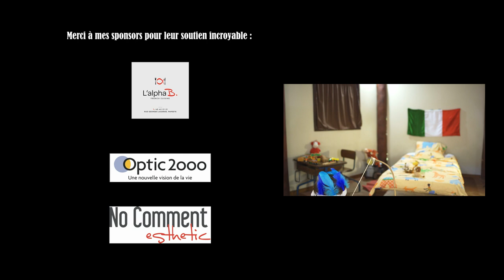J'avais des rêves de AFA ZIK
Réalisation, montage, étalonnage : Jonas Lievens-Demeyere
Comédien AFA ZIK enfant : Nolann Bovis Le Boulc’h
Direction de production, logistique, maquillage, accessoires, décoration : Muriel Dassonville – Zik Prod
Scénario, chargé de production : Alain Lievens-Demeyere – Zik Prod
Bungalow de location à Moorea : Fare mama iti
Mixage : Alain Lievens-Demeyere – Fritkot Studio

Zik Prod tient à remercier très chaleureusement les personnes suivantes sans qui le tournage n’aurait pas pu avoir lieu :

Le « Fare Junette / Fare Mama iti » à Moorea, merci à Eric pour ta gentillesse et mauruuru An-So pour ta disponibilité, ta patience, ton accueil et le prêt d’objets de décoration.

Nolann, tu as été plus que parfait lors de ce tournage, un vrai comédien en herbe !

Emilie Fourmeaux pour le prêt de son bonnet péruvien

Joëlle Kim Martin pour le prêt de son poncho

Fabrice Languille et ses fils pour le prêt de la fusée et du globe terrestre

David Fabre, luthier des Marquises, pour son cadeau : le guitaron 5 cordes en cèdre des Marquises

No Comment Esthetic
Le restaurant L’alpha B
Optic 2000

Crédits :

« J’avais des rêves » : auteur-compositeur-interprète : Jean-Pierre Pacifico
Studio d’enregistrement : Alain Lievens-Demeyere - Fritkot Studio (Tahiti)
Studio de mastering : Graeme Durham – The Exchange Mastering Studio (London)
Producteur, éditeur : Zik Prod (Tahiti)